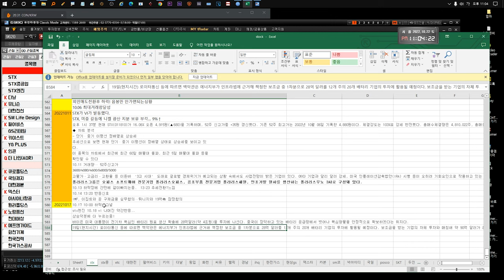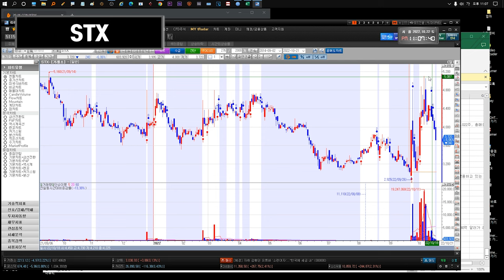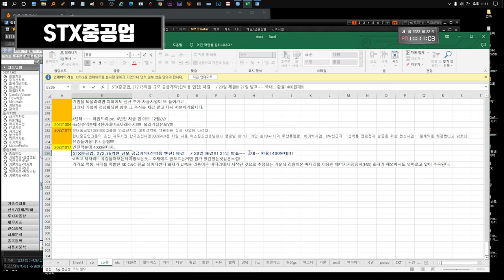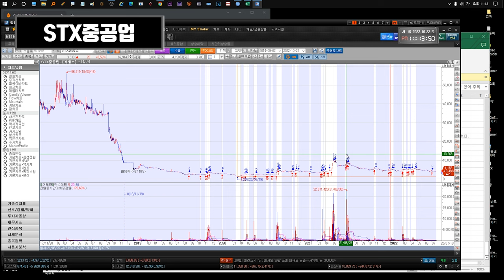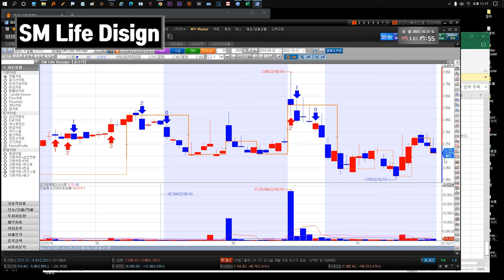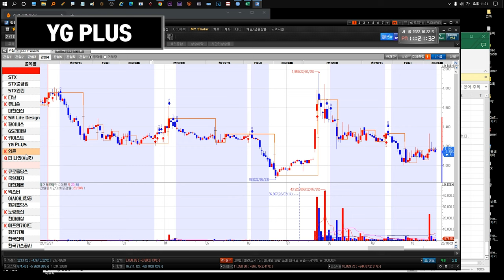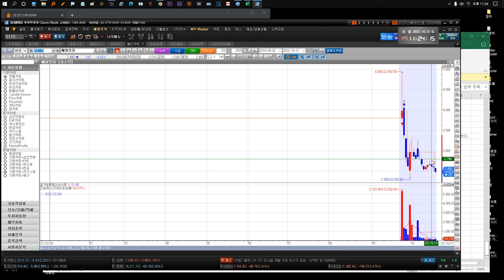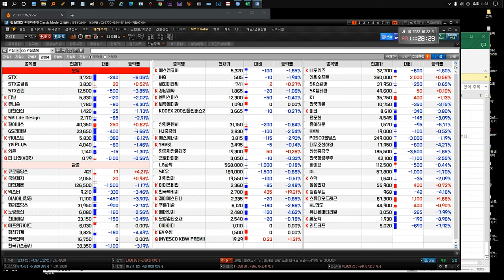221024 STX STX중공업 다날 유니슨 대한전선 GS리테일 SM Life Design 펄어비스 gs리테일 키이스트 YG PLUS 인콘